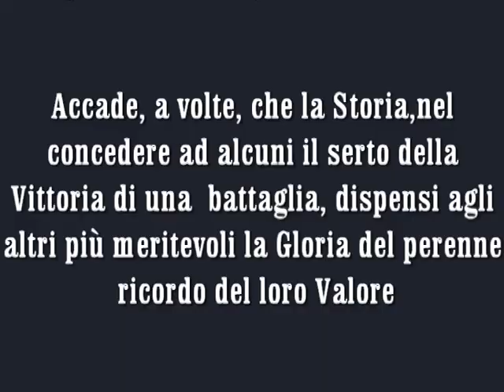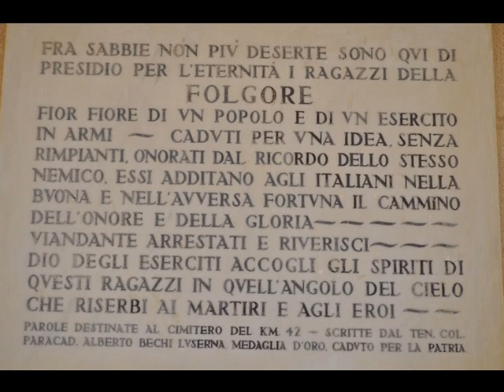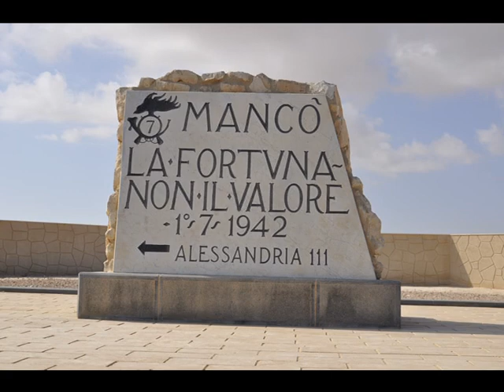LA X MISSIONE DEL PROGETTO EL ALAMEIN.avi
La X MISSIONE DEL PROGETTO EL ALAMEIN - DAL 20 AL 24 OTTOBRE 2011  vista da Fabio Camignani, paracadutista, che ha partecipato anche alla Staffetta.